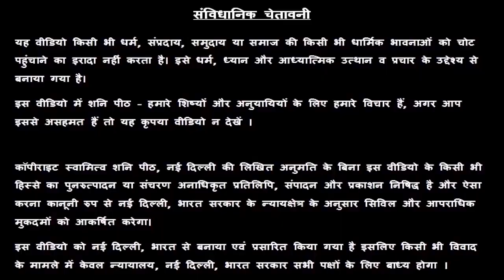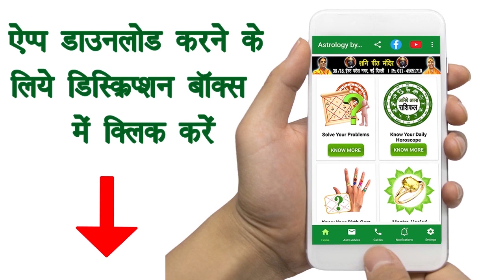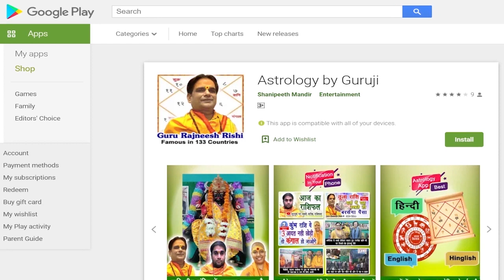Aaj Ka Rashifal Mesh Rashi | Aries | मेष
प्रिय भक्तगणों,